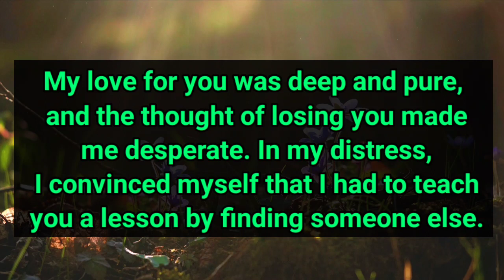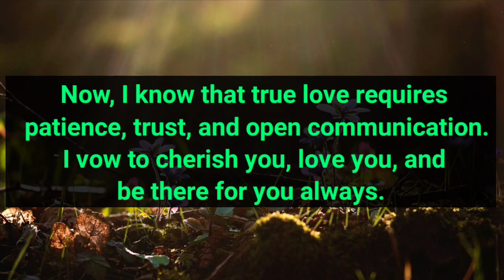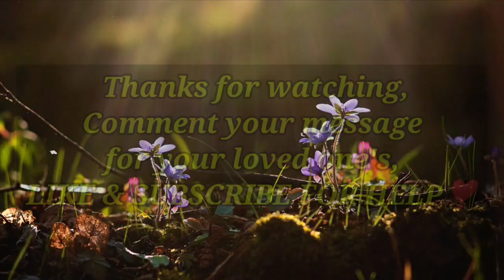💔😭They Did This To Teach You Lesson But... 💌 dm to df 💌 twin flame reading 💌 tarot card reading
divine feminine,
twin flame,